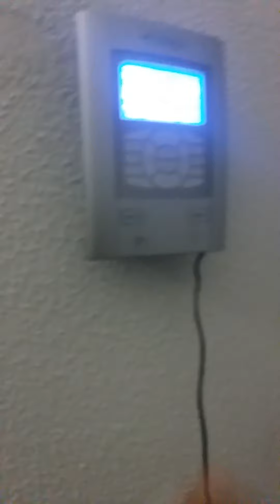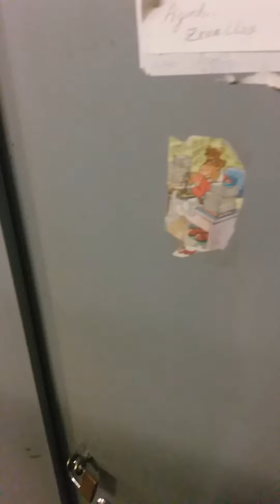happiness is free way work 💵💵💵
happiness is free way